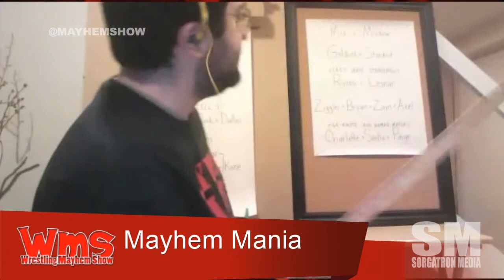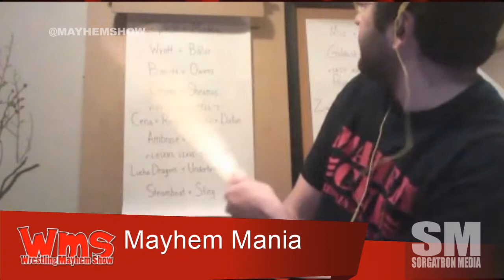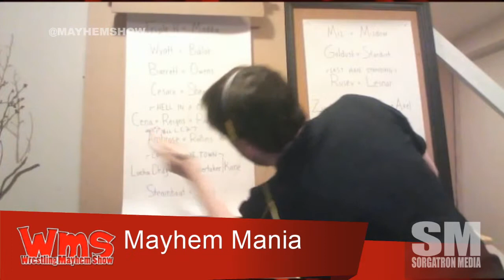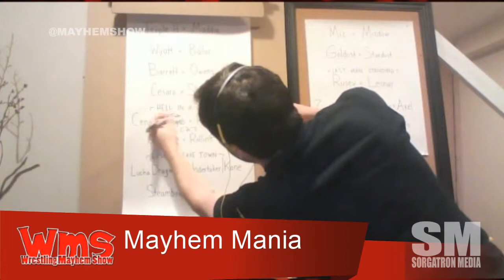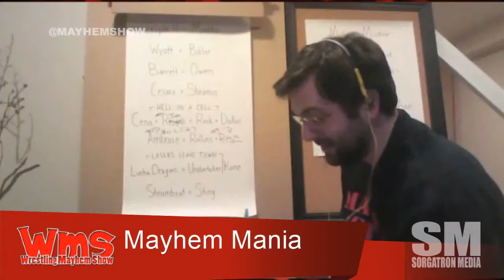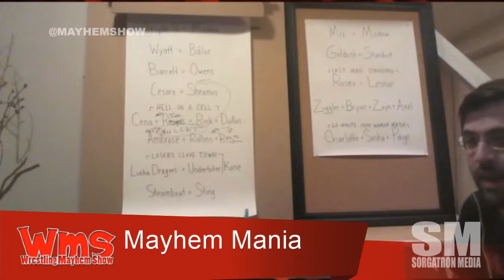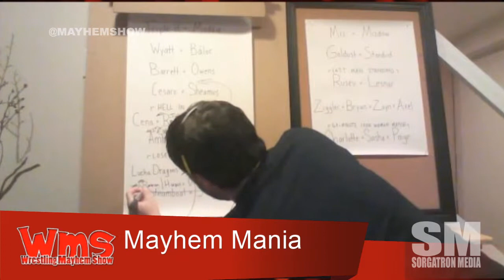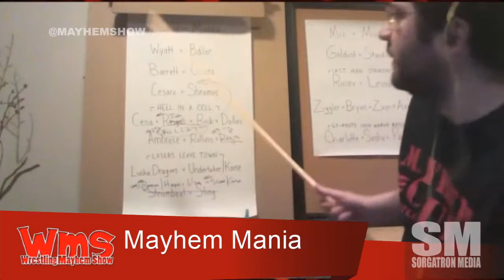Mayhem Mania: Final Round!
The last week of the WrestleMania Thought Experiment!